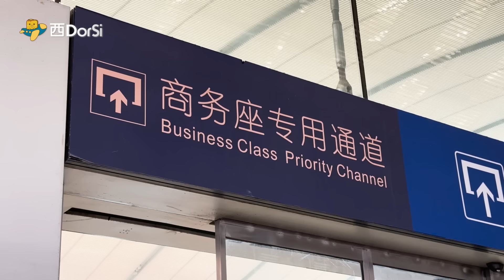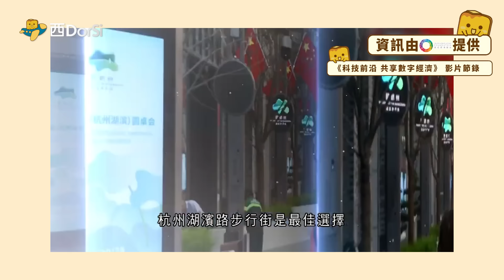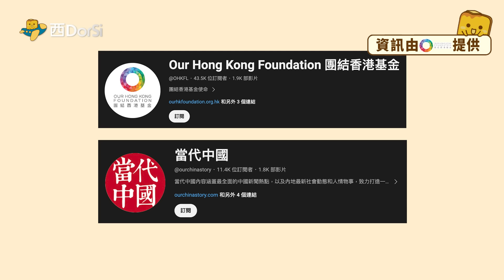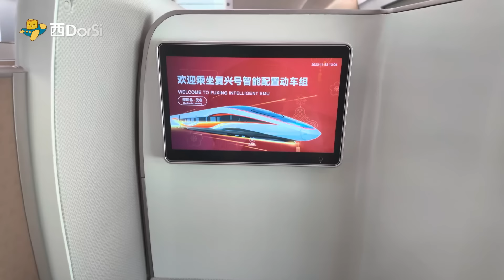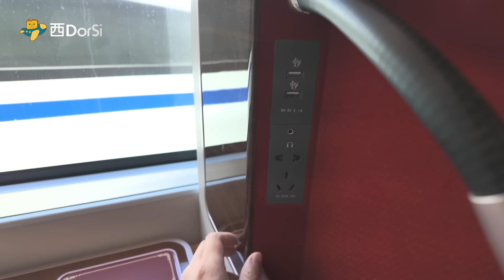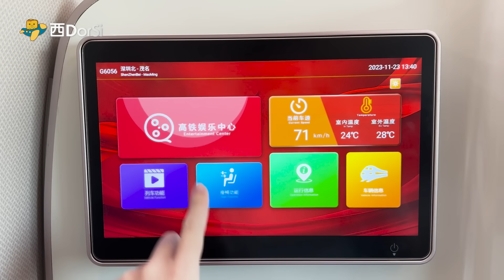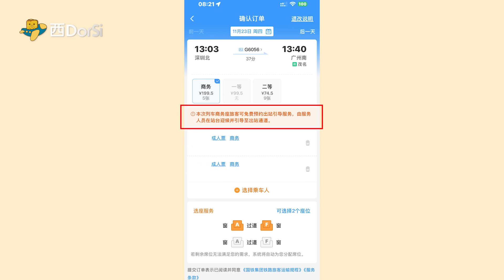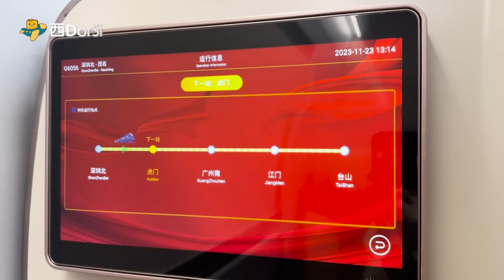🚄¥100起嘆「頭等艙」！💺智能復興號商務座有幾正？🌟五星級服務+硬件！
0:00 開場白
0:45 🚄商務座入站
2:16 🌟團結香港基金節目介紹
4:21 🚄商務座車廂體驗
9:56 🚄二等座

🌟🌟🌟團結⾹港基⾦冠名呈獻的電視節⽬資訊短⽚，合共四輯⼋⼗集，每集分半鐘快速帶你認識香港及內地科研新趨勢。

👉重溫節目《科技前沿 共享數字經濟》
大數據、物聯網、人工智能等新技術的湧現和應用，如何引領中國科技創新和產業潮流？從衣食住行到各行各業，從智慧城市到數字鄉村，帶你掌握數字經濟發展的新趨勢和新商機。

👉《科技探索 城市創新動⼒》：介紹不同內地城市背後的科技創新成果和科研產業
👉《科技前沿 共建⼀帶⼀路》：深⼊淺出介紹⼀帶⼀路的合作領域
👉《科技探索 ⾹港創新活⼒》：了解⾹港人的科研成就如何改變和造福世界
可於團結香港基金@OHKFL 或當代中國 @ourchinastory YouTube頻道重溫節目

最後，記得密切留意2024年1月團結⾹港基⾦同開電視合作的新節目！